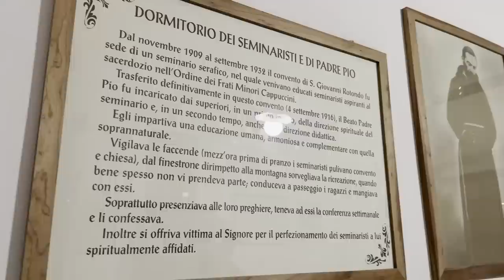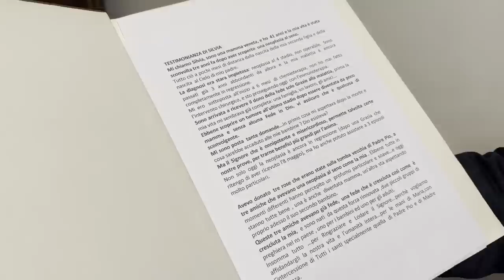Padre Pio: "Attraverso le prove Dio vincola a sé le anime a lui dilette"